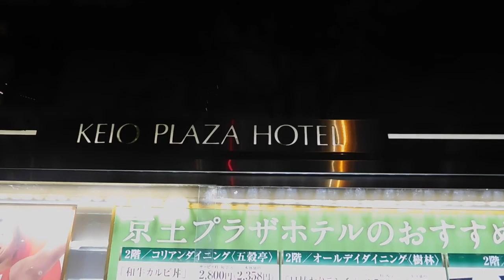DSCN9943クリスマス20161116京王プラザホテル